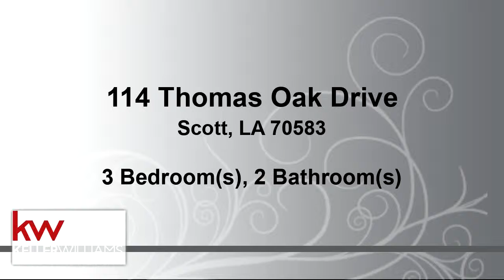Residential for sale - 114 Thomas Oak Drive, Scott, LA 70583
Don't like the paint colors?  Owner is willing to give a $2,500 painting allowance so you can choose your own colors!  There's so much to love about this 3 bedroom 2 bath home which features an open and split floor plan with 9 ft ceilings. The kitchen is complete with a breakfast area that overlooks the fenced-in backyard. The master suite includes trayed ceilings and the master bath comes equipped with a jetted tub, separate shower, double vanity, and a super LARGE walk in closet.  This beauty also has a two car garage and ample storage space throughout. This one-owner home has NEVER flooded and is not in a flood zone according to FEMA flood maps. The seller is motivated and willing to negotiate!

Bedrooms: 3
Bathrooms: 2
Square Feet: 1880
Price: $240,000

For more information about this property, please contact Haylie Lewis at or . You can also text 5372593 to 67299.

05/14/2019 05:56:02 am

Last modified: